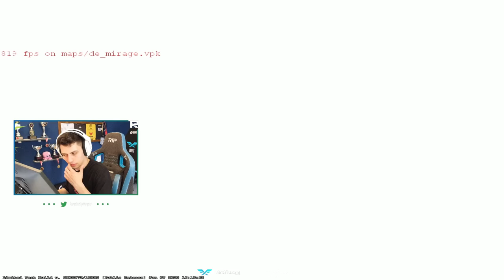BERK RİP TEPE CS 2 MİRAGE DA 36 KİLL ALDI ALIŞTI 1080p